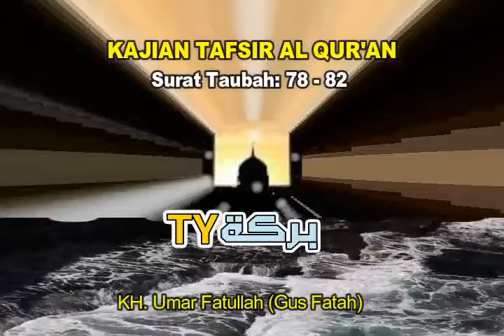TAFSIR AL QUR'AN SURAT AT-TAUBAH: 78 - 82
Bismillahirrohmanirrohim
TAFSIR AL QUR'AN SURAT AT-TAUBAH AYAT 78-82  Oleh KH Umar Fathullah (Gus Fatah) Temboro

Ty Berkah